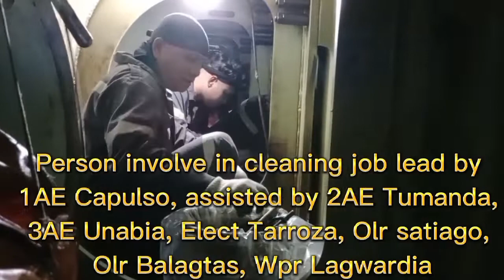ME Internal inspection, Chief meloy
Cleaning and inspection of M/E scavenging space
Seamans life
Marine engineering
ME-C engine